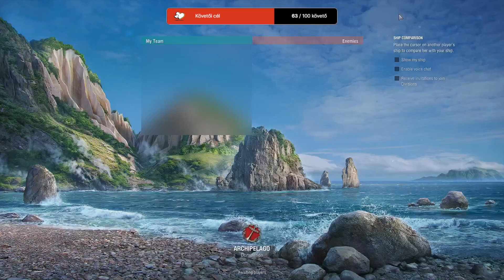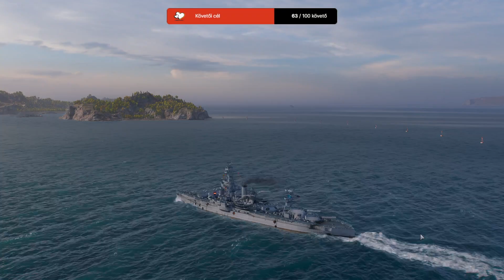World Of Warships - Hajózgatás | EP09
Ha élőben szeretnétek mindezt átélni, Twitchen megtaláltok. Találkozzunk ott!
Élő streamek: Kedd / Szerda / Csütörtök 13-14 órától!

► Leírás:

Kicsit megkésve bár...  beragadt a Backlog-ban.
itt is vagyunk egy újabb epizódban, ahol pimpeljuk tovább a hajóinkat. Random csaták Kapitánnyal a kredtitekért és az elismerésért... vagy miért..

► Tartalom:
0:00:00 - 🎮Intro
0:05:32 - ❗Csata 1 - T4 Langley
0:14:30 - ❗Csata 2 - T4 Córdoba
0:23:40 - ❗Csata 3 - T4 Langley
0:45:52 - ❗Csata 4 - T5 New York
1:03:28 - ❗Csata 5 - T5  New York
1:14:17 - ❗Csata 6 - T4 Córdoba
1:25:03 - ❗Csata 7 - T4 Clemson
1:32:10 - ❗Csata 8 - T5 New York
1:42:00 - ❗Csata 9 - T4 Clemson
1:53:13 - ❗Csata 10 - T4 Wyoming
2:09:13 - ❗Csata 11 - T6 Farragut
2:21:00 - 🛑Outro